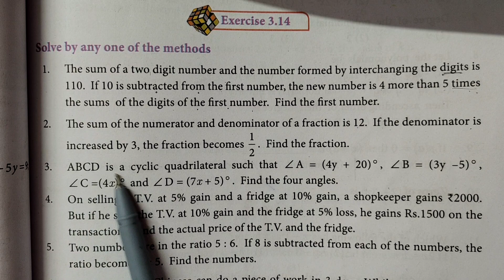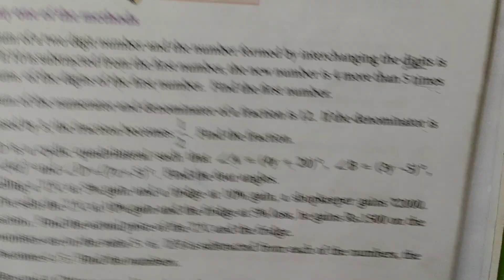9th Maths Exercise 3.14 sum 3 | Class 9 Exercise 3.14 3rd sum | Super Brain Mathematics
9th Maths Exercise 3.14 sum 3 | Class 9 Exercise 3.14 3rd sum | Super Brain Mathematics